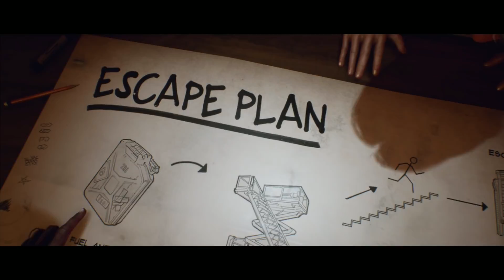Last Year: The Nightmare - SURVIVOR NEWBIE !!